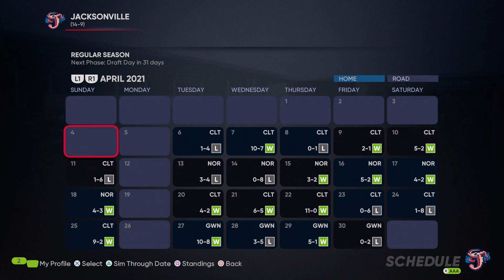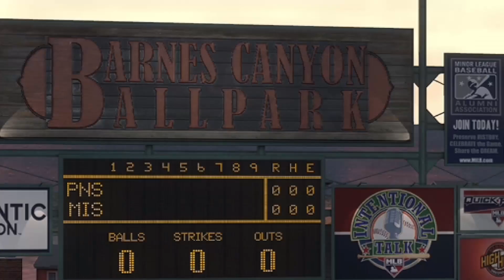First BOMBS at the NEW PARK? | MLB the Show 21 Miami Marlins Franchise | Ep3 SF/WAS/PHI/Minors Open!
Who hits the First BOMBS at the NEW PARK? Find out today in Ep3 of the MLB the Show 21 Miami Marlins Franchise! This episode features games against the San Francisco Giants, the Washington Nationals, and the Philadelphia Phillies. We also check out the Minors including spotlights on Jerar Encarnacion and Max Meyer!

TEMPLATE FOR GETTING A PROSPECT:
Name (Realistic Names ONLY):
General description of looks:
Preferred equipment:
Preferred Jersey #: